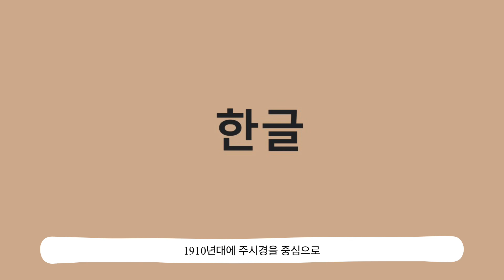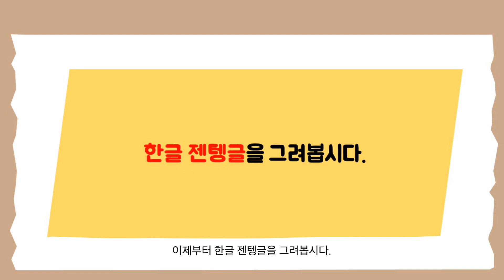( 미술 수업 ) 한글 젠탱글 그리기